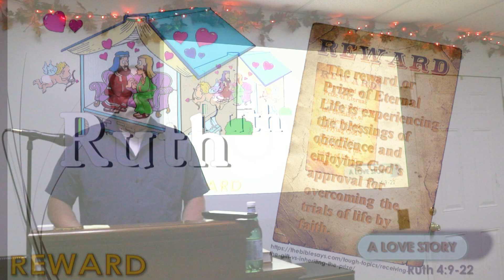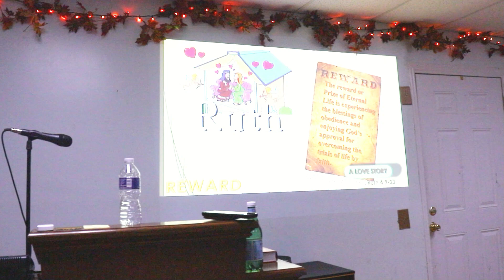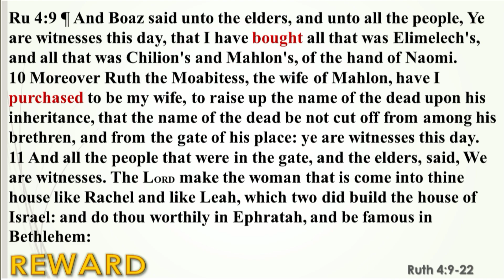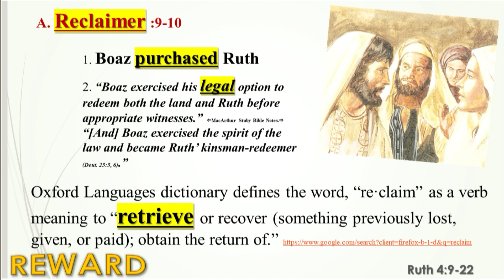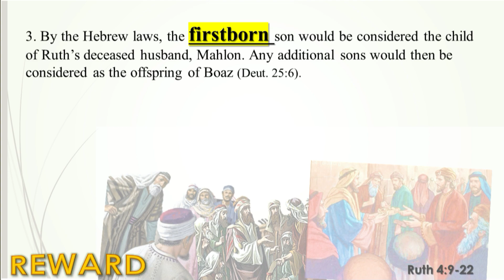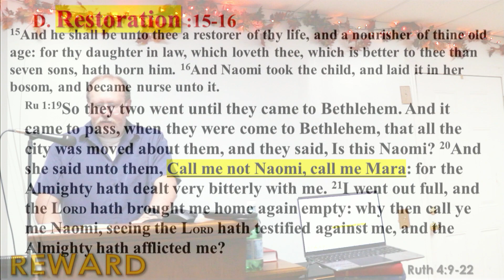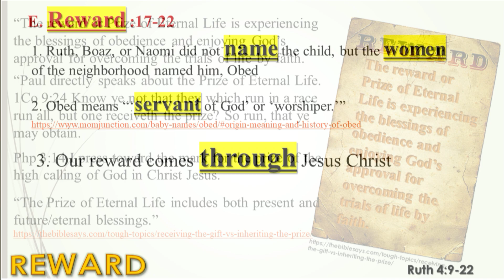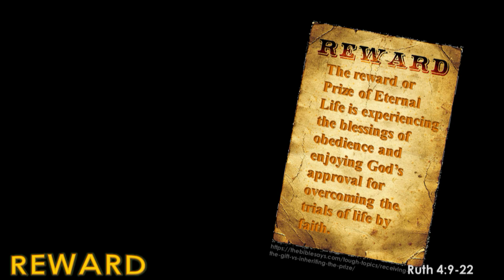Ruth 4:9-22 REWARD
Ruth receives a great reward... and in a similar picture we, as children of God, receive an inheritance of eternal life through Jesus Christ!